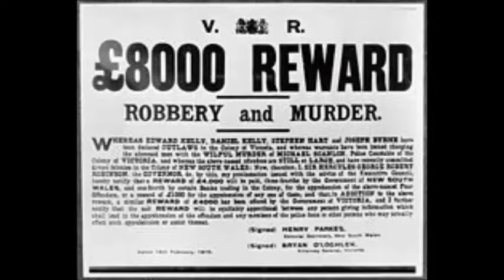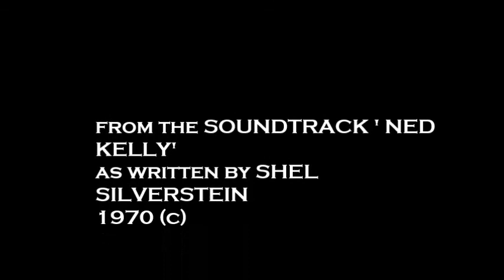ranching in the evening (shel silverstein)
shel silverstein (c) 1970, from the movie concerning the australian outlaw ned kelly...
audio brasil, i hope you dont mind the birds chirping at the background, jan. 2014
video by AMPP cinema